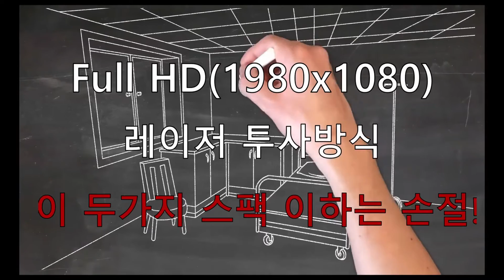가장 편한 자세로 영상 보는방법?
가장 편한 자세로 영상을 보는 방법을 생각하다가
이렇게 영상으로 만들어 보았습니다.
큰 틀만 따라간다면 아마 완전한 휴식을 누릴수 있지않을까 생각됩니다.